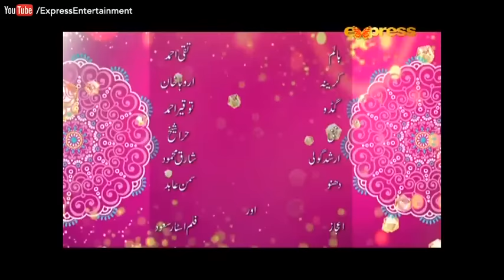Yehi Hai Zindagi Season 4 - Episode 6 | Express Entertainment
Yehi Hai Zindagi Season 4 - Episode 6 | Yehi Hai Zindagi Sat - Sun at 8:00 PM on Express Entertainment